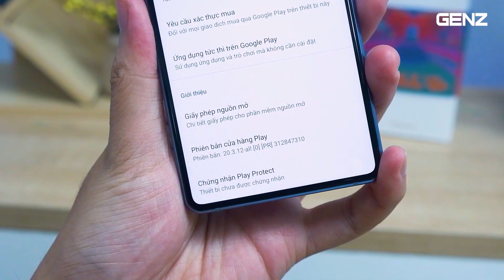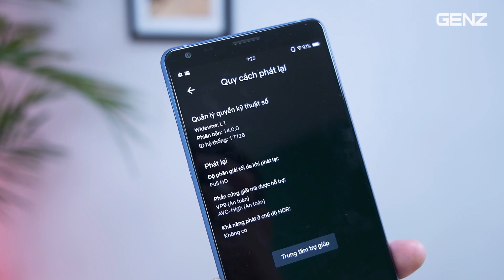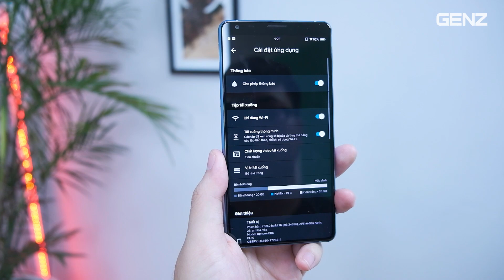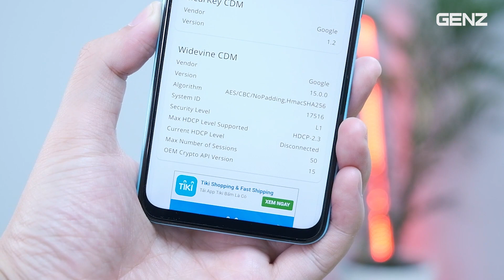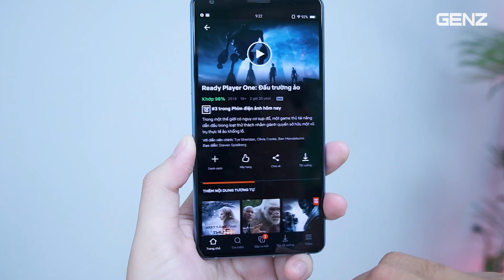Không cần Play Protect: Bphone B86 đều xem NETFLIX chất lượng cao nhất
Bphone B86 Play Protect: Mọi smartphone gồm Bphone B86 đều xem NETFLIX Cao. Dạo thời gian gần đây thì rất nhiều bạn đã gặp phải trường hợp là ứng dụng Netflix không thể cài đặt được trên Google Play Store do Bphone B86 chưa đạt chứng chỉ Play Protect của Google. Tuy nhiên, vẫn còn cách cài khác cho ứng dụng này thông qua APK nhưng nhiều người thắc mắc là liệu cài không chính thức như vậy có xem được ở độ phân giải cao hay không.